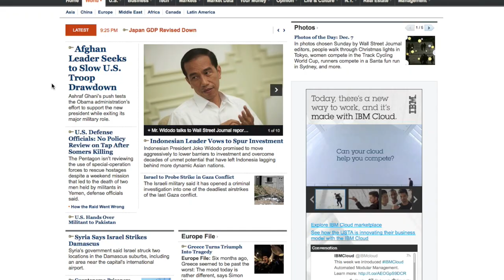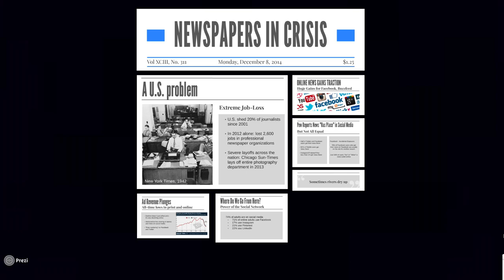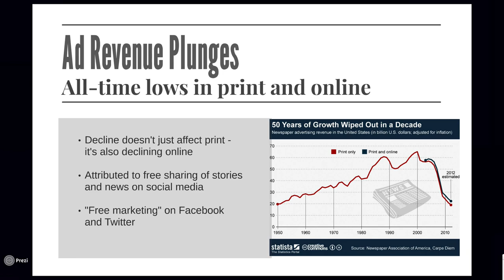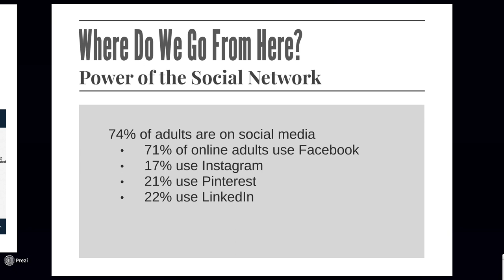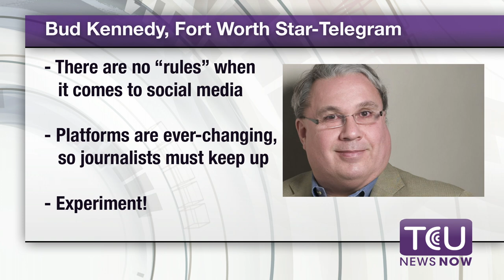The End of Newspapers